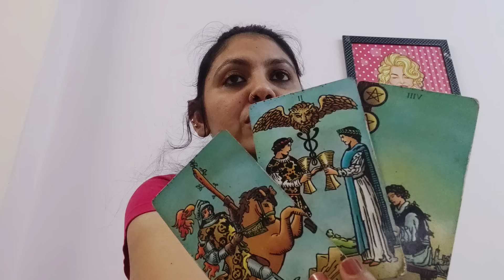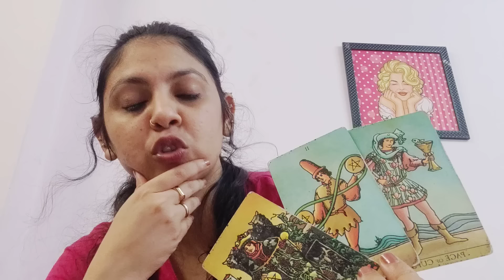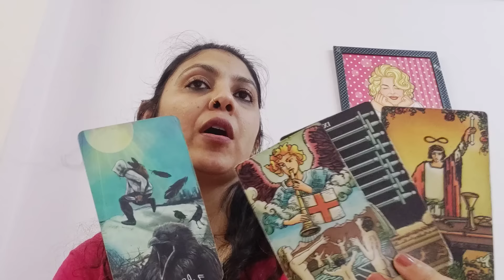PISCES ♓,THE TRUTH IS GOING TO BE REVEALED AND ITS LEADING TO THIS FINALLY(12-18FEB)!